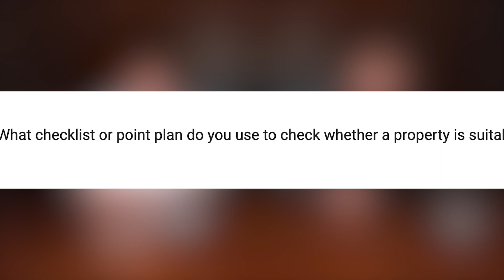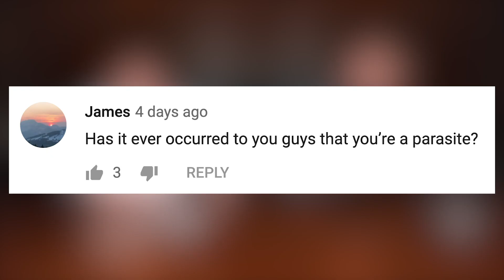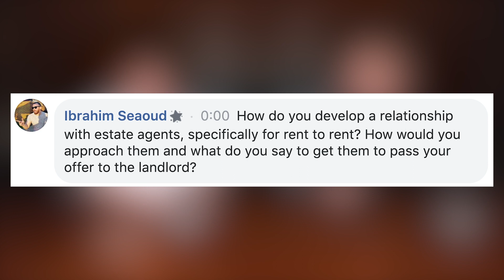Can You Buy a 3 Bedroom HMO? | Property Investors Podcast #41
Can You Buy a 3 Bedroom HMO? | Property Investors Podcast - For more information on how you can get started in property investing,

A common questions aspiring property investors ask is "can you buy a three bedroom HMO". House of multiple occupancy properties can generate a MASSIVE return on investment but can the same be achieved with just 3 beds?

Be sure to leave your questions in the comments section below and we might just answer your question on next week's show!

TIMESTAMPS:
0:30 - General chit-chat
3:38 - Can you buy a 3 bed HMO?
18:42 - In the news
29:32 - Questions and answers